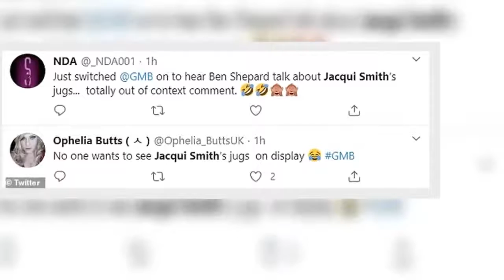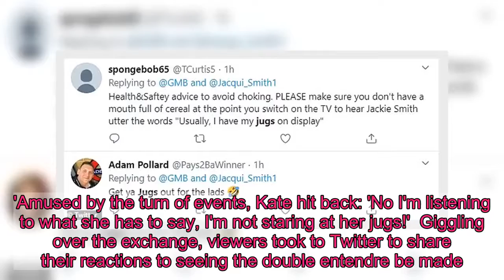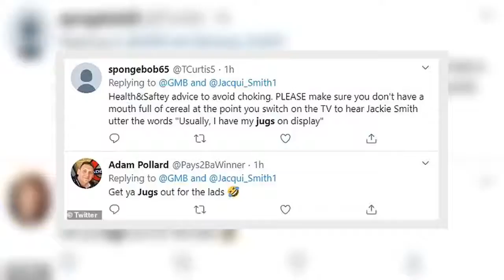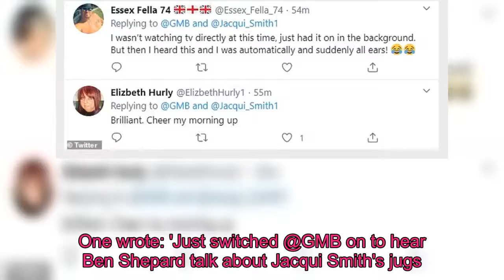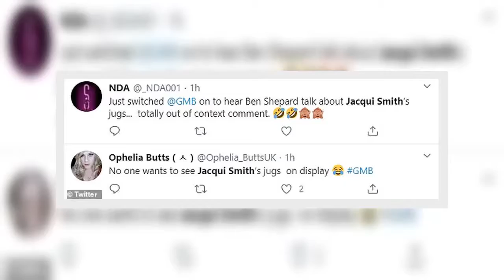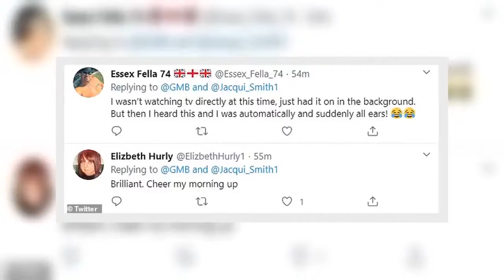Strictly's Jacqui Smith makes a VERY cheeky joke about her jugs on GMB